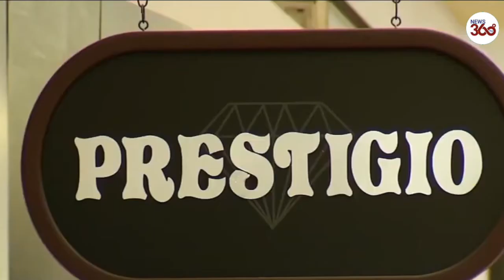Caught on video: Thieves shatter jewellery store glass displays at mall in Central California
Cellphone video shows about a dozen people inside a mall jewellery store in Central California busting glass display cases with hammers and stealing merchandise before taking off.